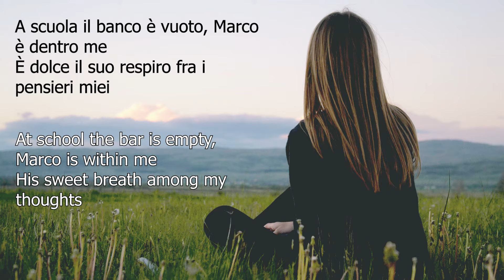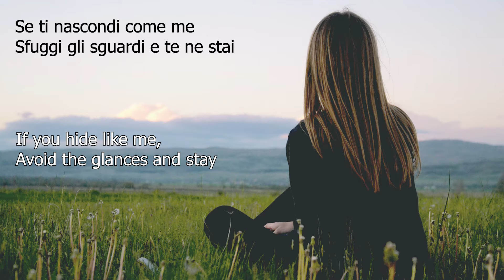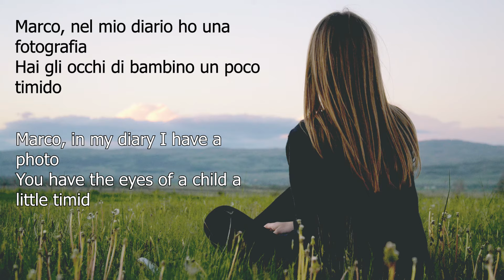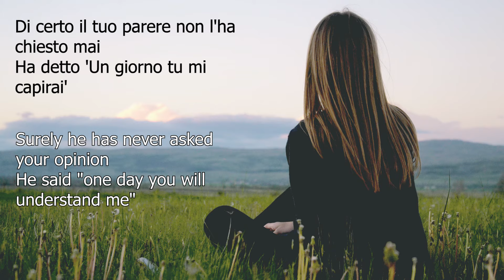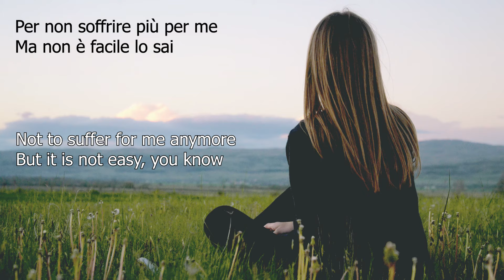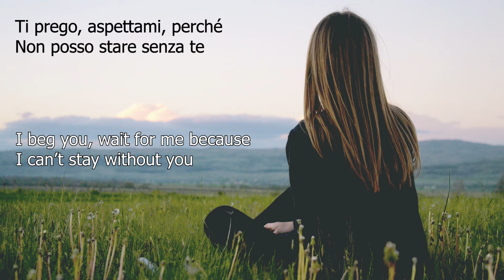Laura Pausini - La Solitudine (Italian & English lyrics)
Lyrics taken from lyricstranslate user Letmesleep and adjusted.